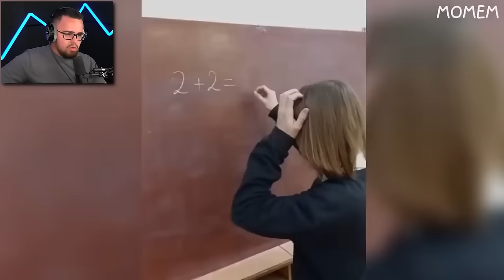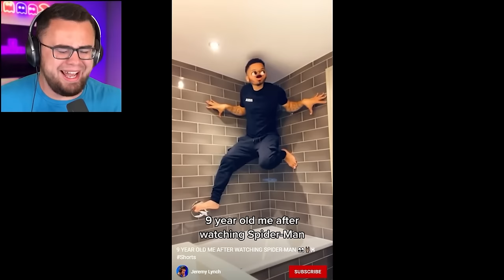Try Not To Laugh ULTRA MEGA Impossible Challenge!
Compilation of my Try Not To Laugh challenges!!!